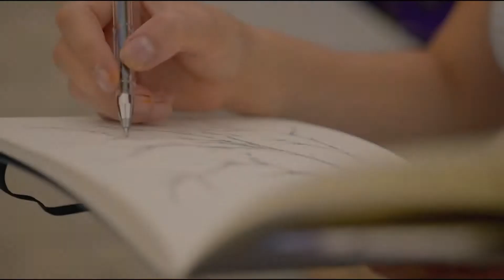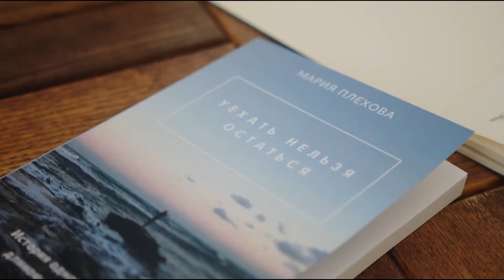Progetto sociale nazionale russo “Амбассадоры будущего”("Ambasciatori del Futuro")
Ролик с моим участием, реализованный в рамках
социально-значимого проекта «Амбассадоры будущего».

Проект реализован при поддержке социального фонда «Право на жизнь» и при поддержке фонда президентских грантов.

Ролик предназначен для мотивации подростков к здоровому и активному образу жизни. Когда тебя приглашают стать героем подобных проектов, понимаешь, что живешь не зря.

Спасибо!

Il video con la mia partecipazione, realizzato all'interno di un

Il progetto è stato realizzato con il sostegno del Fondo Sociale Diritto alla Vita e il sostegno del Fondo Presidenziale Grants.

Il video è stato ideato per motivare gli adolescenti ad uno stile di vita sano e attivo.